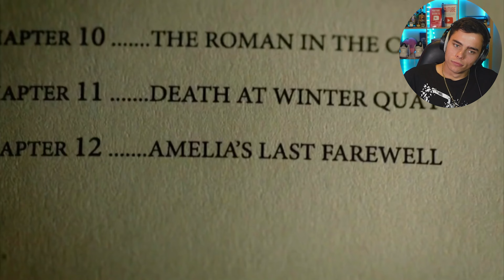Doctor Who | Endings REACTION